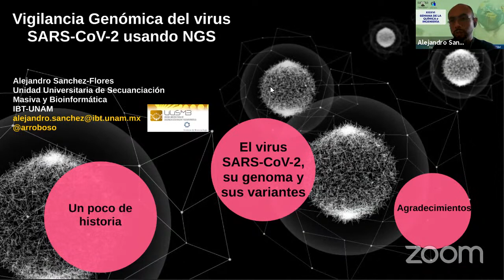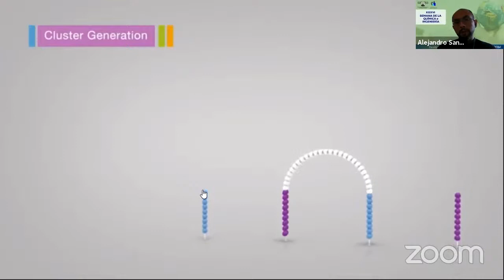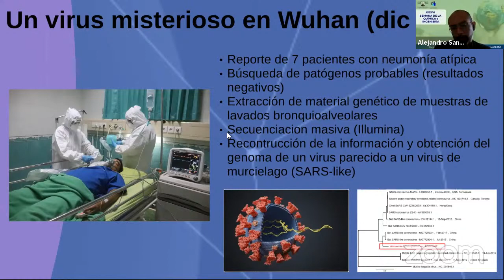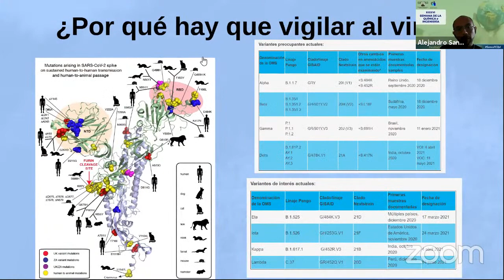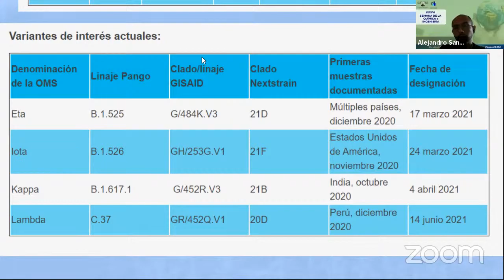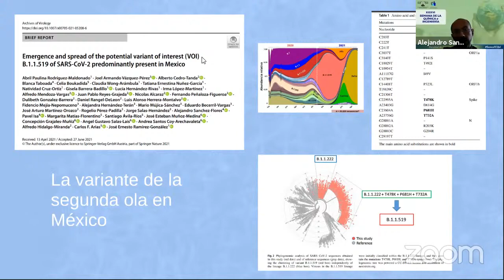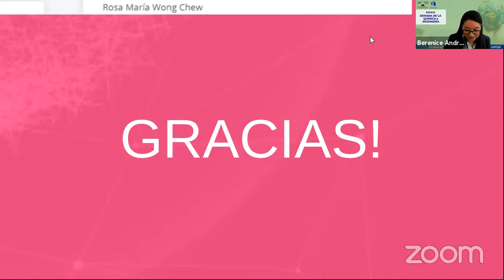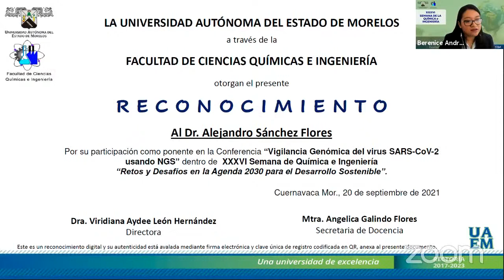Inauguración de la XXXVI Semana de la Química "Retos y desafíos en la agenda 2030 para el Desarrollo